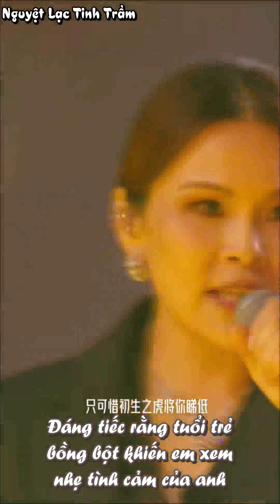[Vietsub][Live][Trương Tín Triết - Ngũ Tư Khải] - Monica - Thần hồn điên đảo (Bản thẳng)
🎒List song :
      💖 Monica - Trương Quốc Vinh (Monica - 張國榮）
      💖 Thần hồn điên đảo - Đặng Điển (神魂颠倒 -邓典)
🎒Trình bày : Trương Tín Triết - Ngô Tư Khải và nhóm nữ nghệ sĩ
🎒Show : Tới xem concert của chúng tôi (來看我們的演唱會)
🎒Ep : 3 (10/12/2022) - Chủ đề độc thân
🎒Sub - Time - Encode - Typeset : Panda